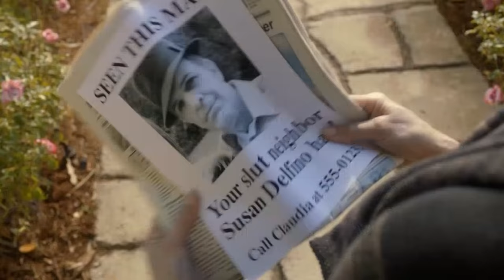desperate housewives out of context - season 8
we're not criminals, we drive carpool

wow, can't believe I made it through every season but what a wild ride this damn show is. i loved every minute of it 💖 minus george
I was thinking of making other videos like "best of: ______" from DH so if any one has any requests on who/what I should do next, lemme know 💫